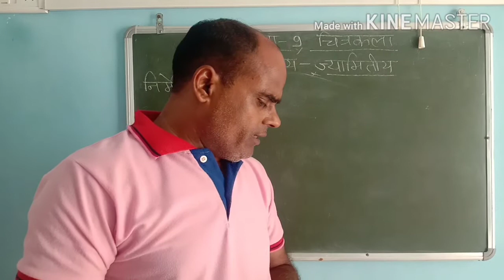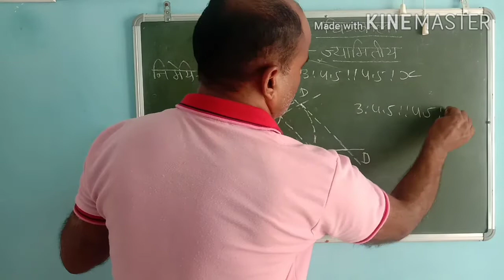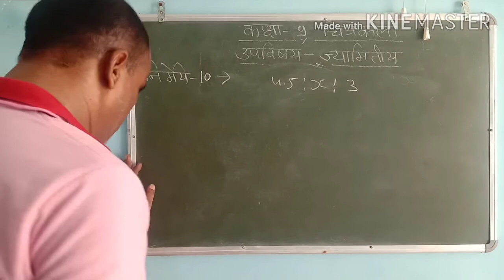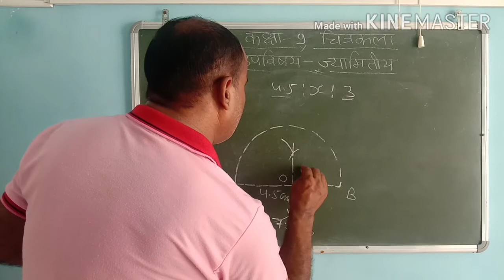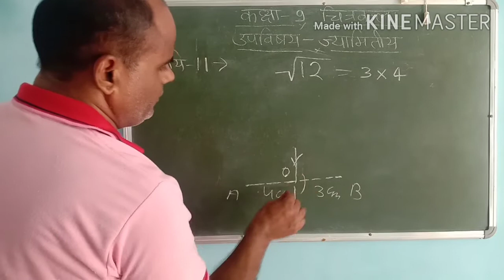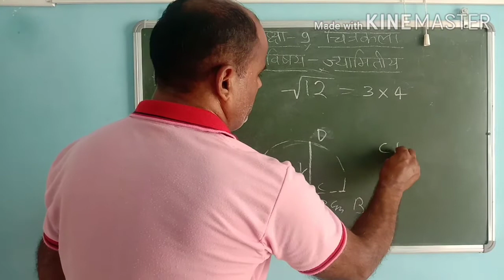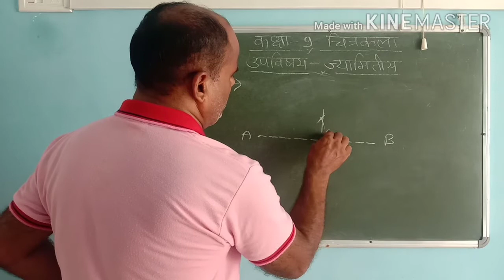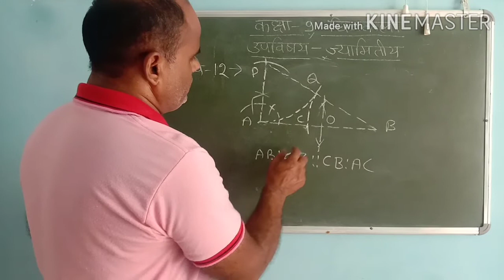2.Topic-अनुपात समानुपात|CLASS-09|PART-03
Lesson n.-09,10,11,12